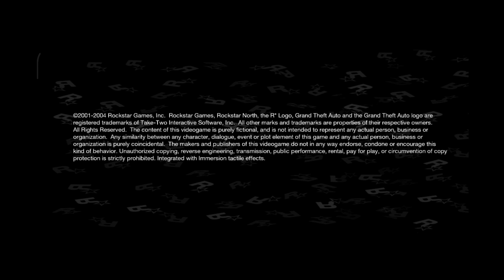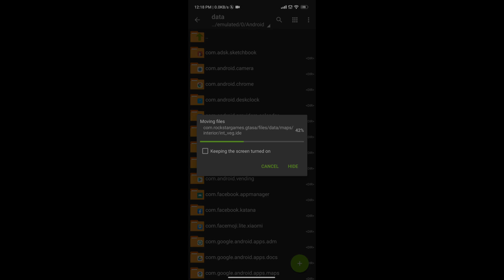GTA SA Remastered Android 2021 | Ultra Realistic Graphics MOD Download | TTW-MG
Video Info:
GTA SA Remastered Android 2021, Ultra Realistic Graphics MOD Download

Minimum Requirements:-
Processor:- Quadcore
Ram:- 2 GB
Android:- 4+

Supports:-
Android 7-11
Android 11
Support both GTA SA 2.0 and 1.08
No rename required
No crash, Tested in multiple devices
*Crash fixed in some Android 11 devices

About This Channel:
Hello friends,

Here you will find amazing GTA Mods videos. This channel is focused on the most interesting things that happen around GTA San Andreas  Mods, Cheats, CLEO Mods, short videos, mods files, Installation videos, and much more from Grand Theft Auto. If you are interested in GTA mods and video then positively consider checking out the channel. Here we post about the latest GTA modifications videos.
It is overall a Grand Theft Auto Mods-focused channel.

Credits:-

Linux HowTo (special thanks)
Rizky Aldiansyah
Minira gaming
Modding guruji
Diezel mods
Bite apple

thethinkwell-moddinggamer
thethinkwell
thethinkwellmoddinggamer
The Think well moddingGamer
GTA San Andreas
GTA san android GTA
mod bensin gta sa android
mod para gta sa android
mods Gta san Andreas android
GTA sa mod android
android mod GTA sa
GTA San Andreas android
mod for android gta sa
mod GTA sa
modding Gamer,
GTA San Andreas,
GTA san android,
GTA Mods,
GTA 5 mods
GTA sa pc mods

HAVE FUN

KEEP GAMING

BYE!!!